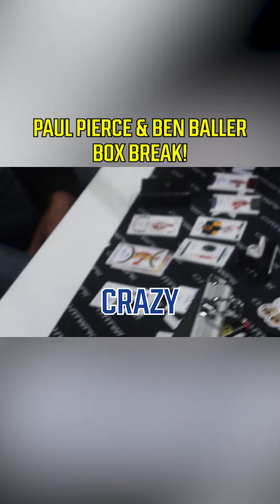Paul Pierce and Ben Baller Box Break!!!